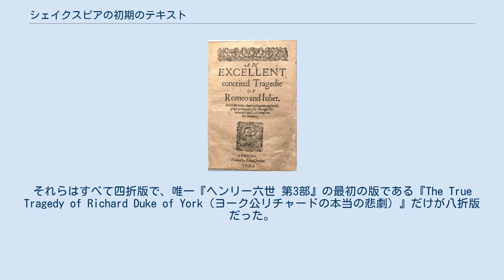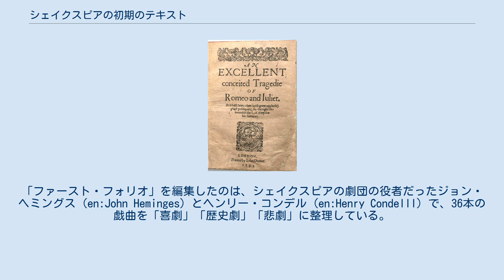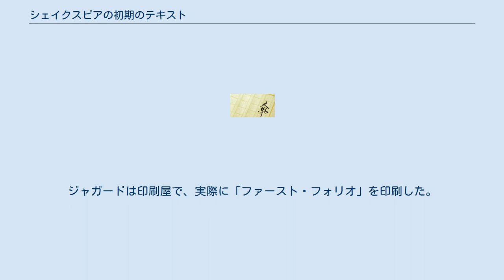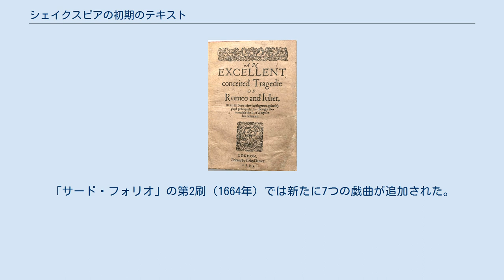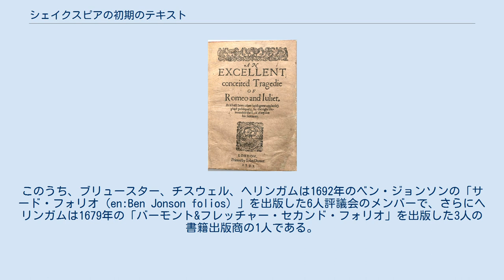シェイクスピアの初期のテキスト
この項目では、ウィリアム・シェイクスピア戯曲の初期のテキストについて解説する。
シェイクスピアの初期のテキストは、16世紀から17世紀（初期近代英語の時代）にかけて、四折版（Quarto、クォート）と二折版（Folio、フォリオ）さらに八折版（Octavo、オクターヴォ）の形態で出版された。
二折版は四折版のざっと倍のサイズで分量も厚かった（詳細はen:Book sizeを参照）。
四折版は「Q」で表され、最初に出版されたものを「Q1」、以下版を重ねるごとに「Q2」「Q3」…と表記する習わしになっている。
二折版と八折版も同様で、それぞれ「F1」「F2」「F3」…、「O1」「O2」「03」…と表記される。
この中で最も信頼されるテキストとされるのが、1623年に出版された最初の二折版（F1）いわゆる「ファースト・フォリオ」である。
 『ロミオとジュリエット』のQ1 「ファースト・フォリオ」に収められている36本の戯曲（後述）のうち18本は、その前に個別に出版されていた。
「ファースト・フォリオ」には収められていない『ペリクリーズ』と『二人の貴公子』も二折版、具体的にはそれぞれ「サード・フォリオ」と「ボーモント&フレッチャー・セカンド・フォリオ (en:Beaumont and Fletcher folios) 」に収められる前に個別に出版されている。
それらはすべて四折版で、唯一『ヘンリー六世 第3部』の最初の版である『The True Tragedy of Richard Duke of York（ヨーク公リチャードの本当の悲劇）』だけが八折版だった。
 年代順に列挙すると、次のようになる。
（英語題名はQ1のタイトル） このうち『ヘンリー五世』Q3、『リア王』Q2、『ヴェニスの商人』Q2、『ウィンザーの陽気な女房たち』Q2、『夏の夜の夢』Q2、『ペリクリーズ』Q4、『ヘンリー六世 第2部』Q3、『ヘンリー六世 第3部』Q3は、作者の帰属や日付などに誤りの多い、さらに著作権的にも問題のある、いわゆる『フォールス・フォリオ』（1619年）と呼ばれる1冊の本に収められていたものである。
 書誌学者アルフレッド・W・ポラード (en:Alfred W. Pollard) は、このうち4つの「Q1」（『ロミオとジュリエット』、『ヘンリー五世』、『ウィンザーの陽気な女房たち』、『ハムレット』）を「悪い四折版 (en:Bad quarto) 」と呼び、後にピーター・アレキサンダーが『ヘンリー六世 第2部』と『第3部』をそれに加えた。
 また、1923年に「ファースト・フォリオ」が出版された後でも、『ヘンリー四世 第1部』や『ペリクリーズ』の四折版が版を重ねていた。
 『ヴィーナスとアドーニス』のQ1。
最初に出版されたシェイクスピアの本 シェイクスピアの詩も四折版や八折版で出版された。
 戯曲の四折版と違って、シェイクスピアの物語詩の四折版の印刷はしっかりしている。
「（『ヴィーナスとアドーニス』で）シェイクスピアを最初に印刷・出版したリチャード・フィールド (en:Richard Field) はストラトフォード・アポン・エイヴォンの人で、おそらくシェイクスピアの友人で、さらに2つの素晴らしいテキスト（『ルークリース凌辱』『不死鳥と雉鳩』）を出版した」。
ベン・ジョンソンがその出版について言及していることから、シェイクスピアはこの2つの詩の出版に直接関与したのかも知れないが、戯曲の出版に関しては明かではない。
 ジョン・ベンソンは1640年にシェイクスピアの詩集を編・出版した。
詩は18世紀になるまで戯曲集に加えられなかった。
 なお、物議をかもした寄せ集めの『情熱の巡礼者』はウィリアム・ジャガード (en:William Jaggard) によって八折版でのみ出版された（「O1」1599年、「O2」1600年、「O3」1612年）。
 二折版は高価で権威があった。
シェイクスピアの存命中には一般に、戯曲は文学ほど立派なものではなく、二折版で出版する価値はないと考えられていて、シェイクスピアが生きていた間に出版された戯曲はすべて四折版だった。
シェイクピアが亡くなる1616年までに二折版で戯曲（と詩）を出版したのは、慣習に反対したベン・ジョンソンくらいだった。
 「ファースト・フォリオ」の表紙 シェイクスピアが亡くなってから7年後の1623年、やっとシェイクスピアの二折版が出版された。
『Mr. Willi...